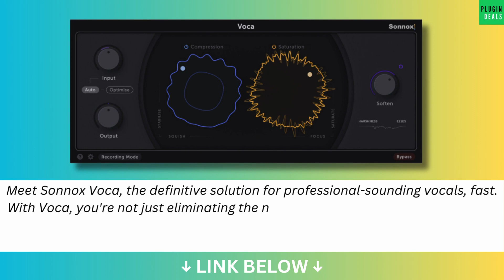Sonnox Voca Sale - 66% Off 👍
(affiliate link) Ends April 1st.

Meet Sonnox Voca, the definitive solution for professional-sounding vocals, fast. With Voca, you're not just eliminating the need for multiple compressor plugins - you're elevating your workflow to a whole new level of simplicity and efficiency. Save 66% in this sale!